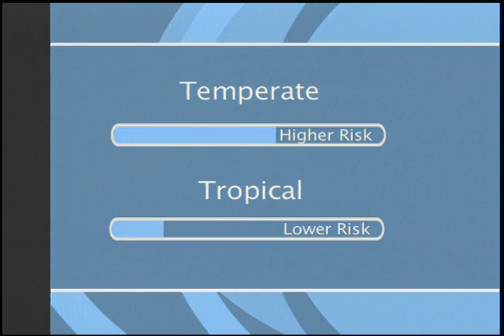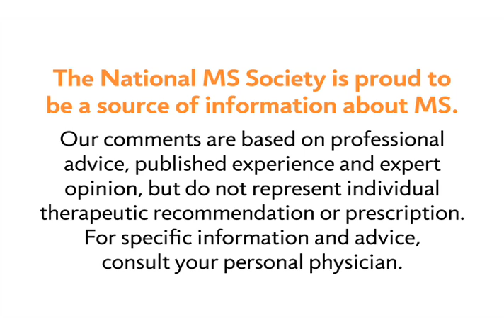Epidemiology and MS - National MS Society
MS Learn Online is the National MS Society's online educational webcast series. This video features Dr. Sharon Warren, who talks about how epidemiology has helped to identify how multiple sclerosis is distributed.